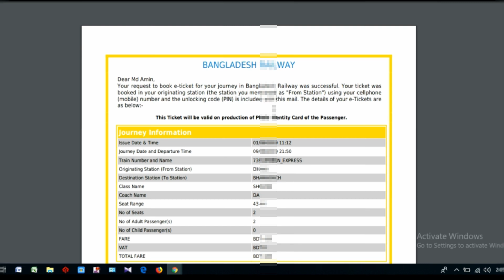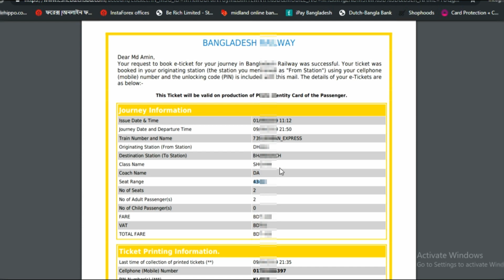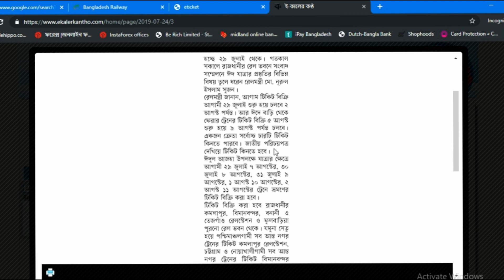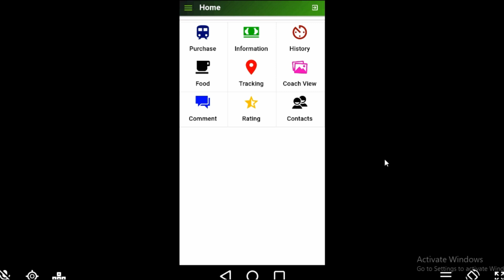ট্রেন টিকেট কাটার সকল সমস্যার সমাধান | Eid train ticket Bangladesh railway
ট্রেন টিকেট কাটার সকল সমস্যার সমাধান